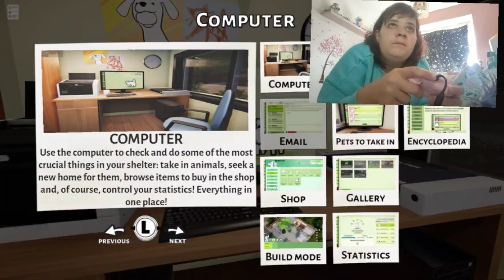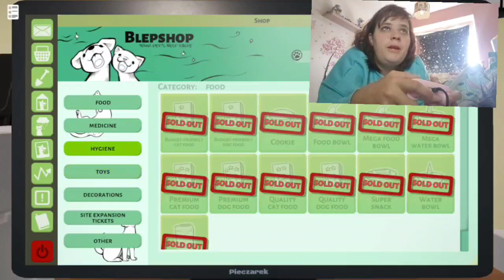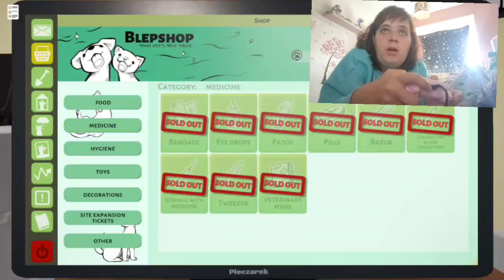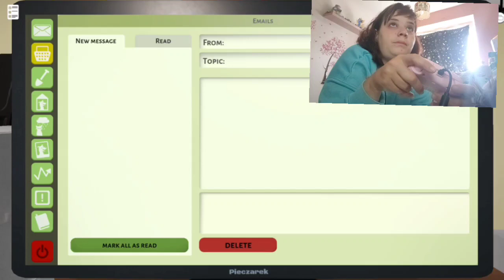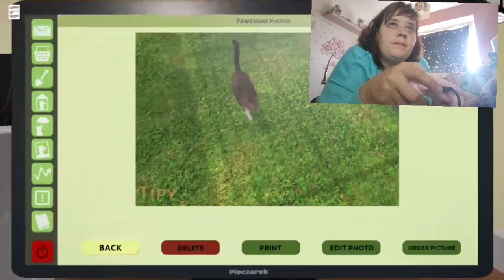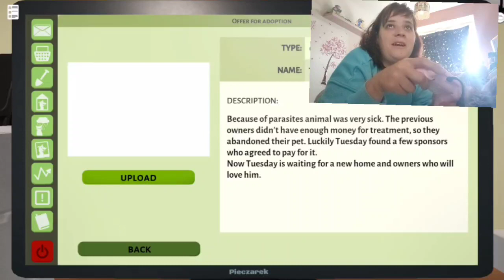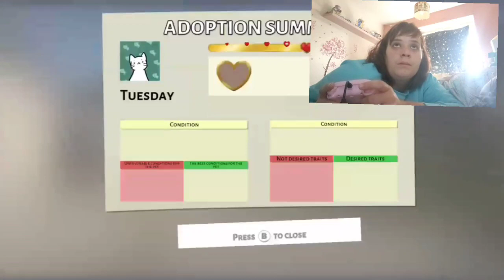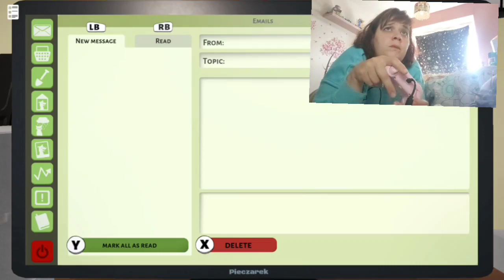lets be the best animal worker ever. Animal Shelter Simulator part 1